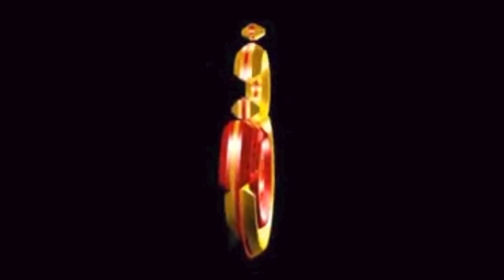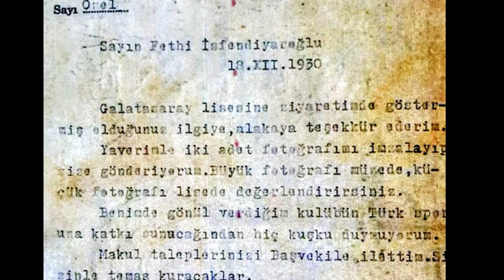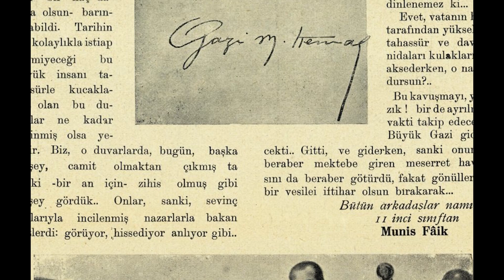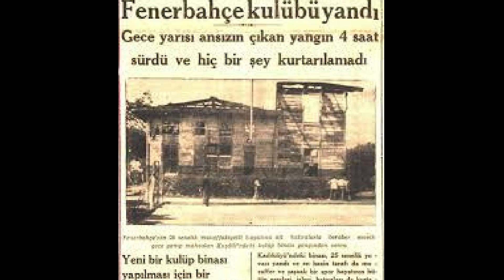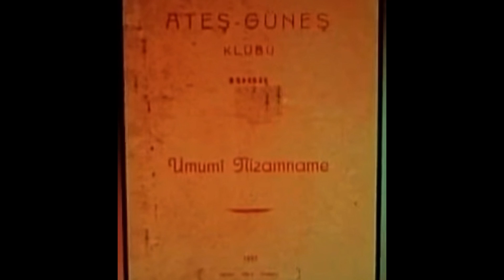Atatürk hangi takımlıydı ?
Türkiye’de “en köklü, başarılı futbol takımı ve spor kulübü kimdir” ? sorusuna cevap bulmaya çalışacağız. Tabii iş en büyük kim, sorusuna geldiğimizde büyüklük kavramının matematiksel bir kavram olmasından dolayı rakamlardan yardım alacağız. Zira 2’nin 1’den büyük olması bu konuda bize yol gösterecektir.

Dünyanın farklı yerlerini, bilinenlerin dışında, farklı bilgilerli, farklı hayatları anlatmaya çalışan gezi-seyahat ve sosyal hayatları içeren  sayfasıdır.

Yeni ülke, yeni şehir, yeni insanlar ve hayatlarını içeren bilgiler ile beraber olmak dileği ile...

Musics;
Envato
Classical-violins-and-piano-suite
Happy Violins
Heroes
Inspirational Violins
Inspiring Cellos
The Violins